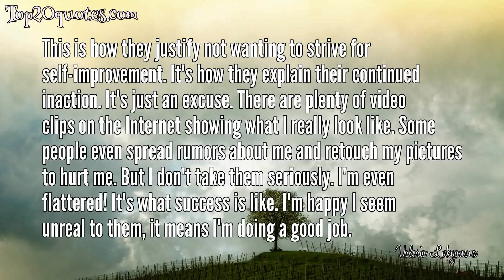💦 Top 6 Quotes of Valeria Lukyanova - Model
Top 6 Quotes of Valeria Lukyanova:
 ✵ Remember how many beautiful women there were in the 1950s and 1960s, without any surgery? And now, thanks to degeneration, we have this.
 ✵ This is how they justify not wanting to strive for self-improvement. It's how they explain their continued inaction. It's just an excuse. There are plenty of video clips on the Internet showing what I really look like. Some people even spread rumors about me and retouch my pictures to hurt me. But I don't take them seriously. I'm even flattered! It's what success is like. I'm happy I seem unreal to them, it means I'm doing a good job.
 ✵ I'm even flattered! It's what success is like. I'm happy I seem unreal to them, it means I'm doing a good job.
 ✵ Everyone fixes up their face if it’s not ideal, you know? That’s because of the race-mixing. For example, a Russian marries an Armenian. They have a kid, a cute girl, but she has her dad’s nose. She goes and files it down a little, and it’s all good. Ethnicities are mixing now, so there’s degeneration, and it didn’t used to be like that. Remember how many beautiful women there were in the 1950s and 1960s, without any surgery? And now, thanks to degeneration, we have this.
 ✵ The very idea of having children brings out this deep revulsion in me.
 ✵ My communication with aliens is not verbal - we speak the language of light.
🖎 Author: Valeria Lukyanova
♛ Career: Model
📅 Life: b. August 23, 1985